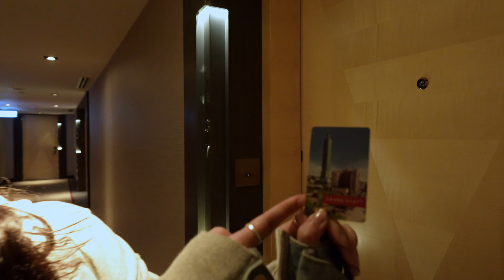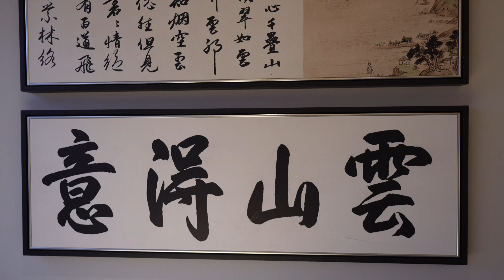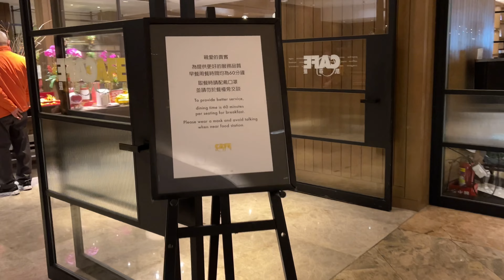老牌五星級酒店開箱：君悅酒店 Grand Hyatt Taipei 在房間就能看101！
凱悅在台灣的第一間飯店，30 幾年的歷史，接待過無數的貴賓，現況如何呢？讓我們一起來開箱吧～

影片章節
0:00 精彩片段
0:10 君悅酒店簡介
1:04 房間開箱
10:18 房價
11:00 房間101夜景
11:09 飯店早餐簡介
11:55 住宿心得分享
16:04 幕後花絮

＼ 飯店開箱 ／
■ 旅遊住宿系列

＼旅遊景點／
■ 好吃好玩看這邊

＼日常生活開箱／
■ 買什麼開什麼

＼Follow me ／
■ Travel Maker的日常